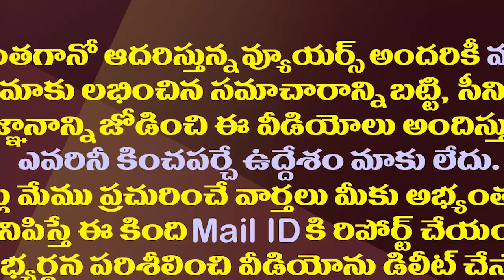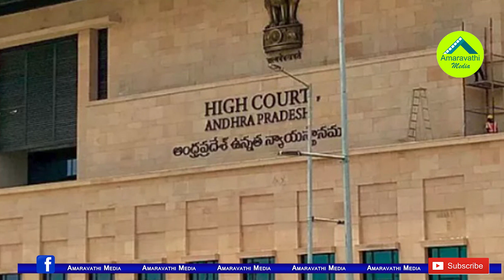విశాఖ ఉక్కుపై హైకోర్టుకు జేడీ లక్ష్మీనారాయణ|JD Lakshminarayana PIL Against Vizag Steel Privatization